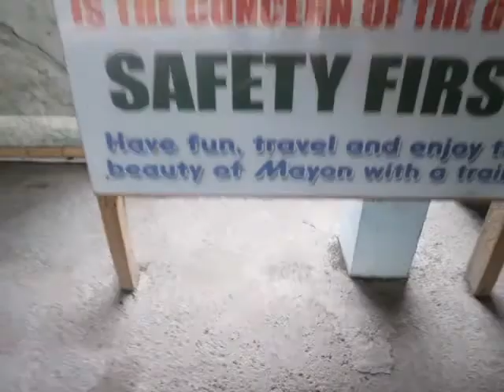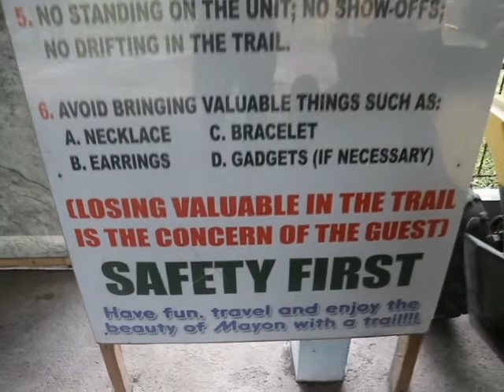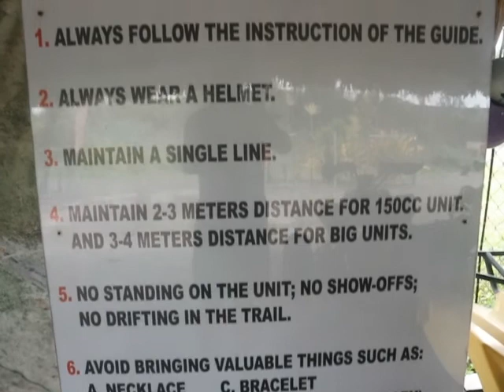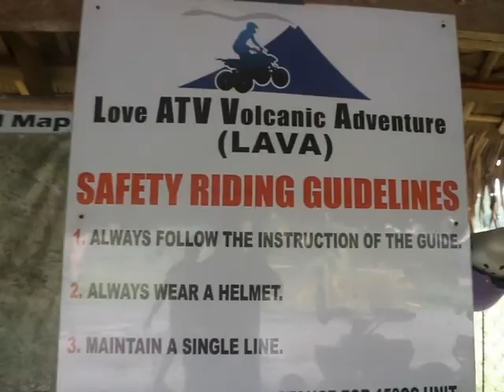Mighty Mayon Volcano ATV Tour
Day 2 in Legazpi. I take an All Terrain Vehicle (ATV) up to Mayon Volcano for some sightseeing and thrills